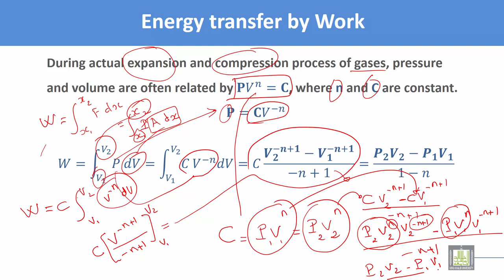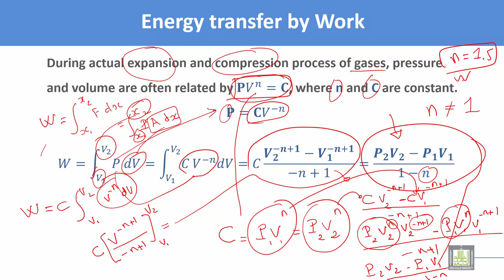Thermodynamics and Fluid Mechanics | C1 - L8 | Energy transfer by work - 3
Lecture 8 : Energy transfer by work - 3
How to calculate work in polytropic process